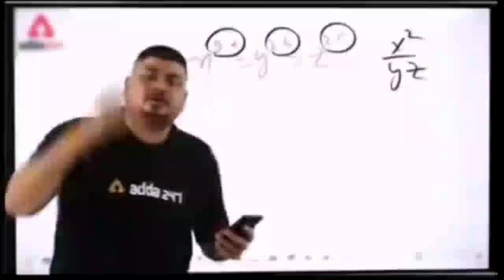The Night Manager official trailer Vs Original trailer reaction!! | Anil Kapoor| Aditya Roy, Disney+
mr. xtion

Vs

Like and
thanks,..

mrxtion mr. xtion